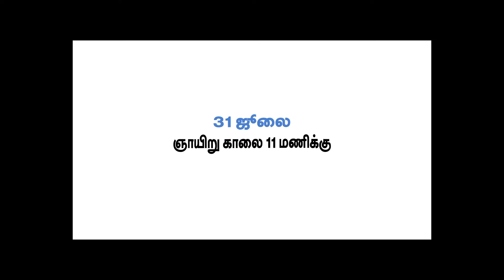Mann Ki Baat (மனதின் குரல்) - Coming up on 31 July 2022 @ 11:00 AM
Hon'ble Prime Minister Shri. Narendra Modi addresses the Nation through "Mann Ki Baat" on last sunday of every month.